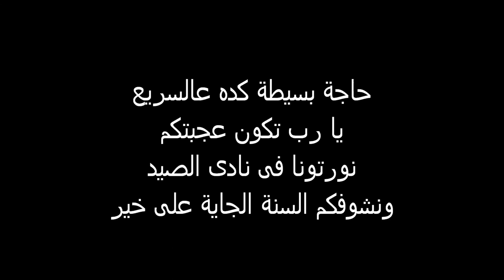Egyptian Croquet Memories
Egyptian Croquet Memo

Publish

 Processing Done

Draft saved.

Click "Publish" to make your video live.

Basic info

Advanced settings

ries